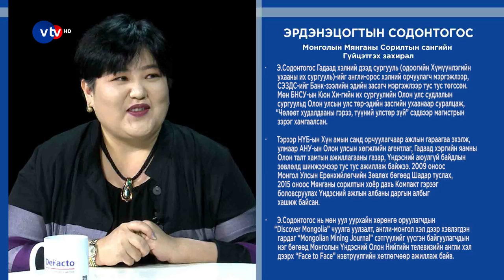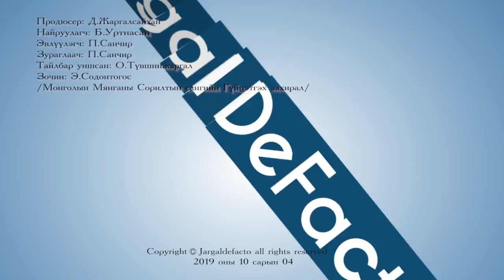Эрдэнэцогтын Содонтогос (Sodontogos Erdenetsogt)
Монголын Мянганы Сорилтын сангийн Гүйцэтгэх захирал

Сэдэв:
1. Гадаад хэл сурахын тулд эхлээд төрөлх хэлээ мэдэх, мэдрэх хэрэгтэй
2. Хүний аюулгүй байдал гэж юуг хэлэх вэ?
3. Төрийн тэргүүн хэнтэй эхлэж уулздаг вэ?
4. Мянганы Сорилтын сангийн монголын төслийн сонголт
5. Улаанбаатар хотын усны хангамжийн сорилт ба ирээдүй